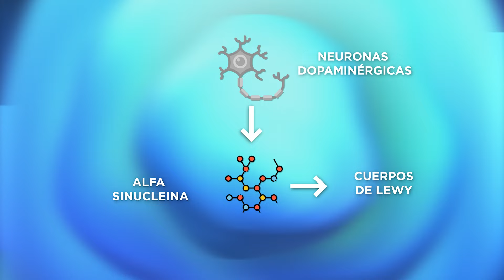PARKINSON ▷ Cómo Detectarlo a tiempo | Síntomas y Consejos👩‍⚕️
👉 La Enfermedad del Parkinson es un tipo de trastorno del movimiento, neurodegenerativo, muy frecuente. En este vídeo te explicamos cómo reconocerla 👩‍⚕️ los síntomas más usuales y cómo diferenciarlos de otras patologías o evitar en que derive en otras complicaciones👨‍⚕️

❗👉 Únete al Postgrado en Sistema Digestivo por solo 89€ en Regenera PRIME